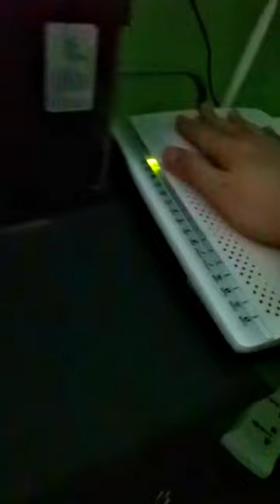How to fix PLDT LOS Issue (150% Working 2088) (with Bugs Bunny Commentary)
Works 150% super effective!...